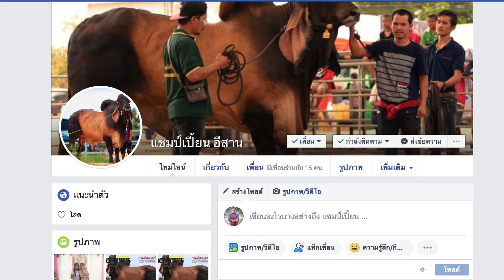มาดู เจ้ายักษ์ใหญ่ แชมป์เปี้ยนอีสาน ขึ้นรถ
เจ้าแชมป์เปี้ยนอีสาน พ่อโคงาม
ทายาทของพ่อเจ้ารักษ์และแม่เจ้าเพชร
แห่ง
ทรัพย์สมบูรณ์ฟาร์ม บ้านหม้อ อ.เมือง จ.มหาสารคาม
เจ้าของ คุณขวัญชัย นิยันตังค์
โทรศัพท์ 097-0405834  (ติดต่อซื้อน้ำเชื้อ)
ผลิตน้ำเชื้อที่ได้มาตรฐานโดย ศูนย์ผลิตน้ำเชื้อมาตรฐานวันชาติฟาร์ม